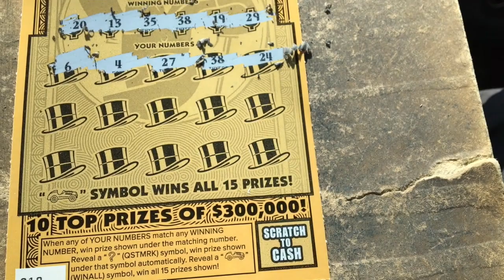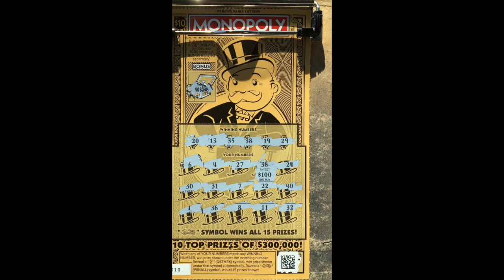Monopoly-blame the Thursday heat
This video is about Monopoly-blame the Thursday heat